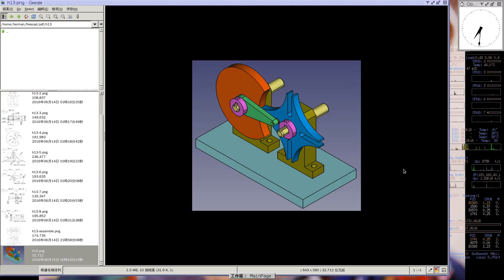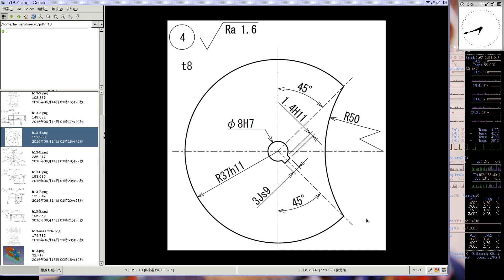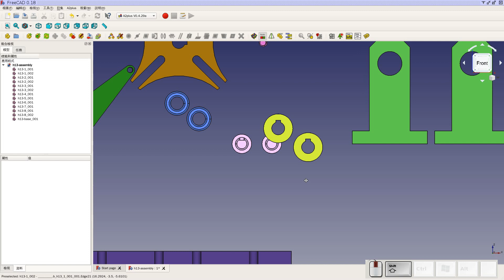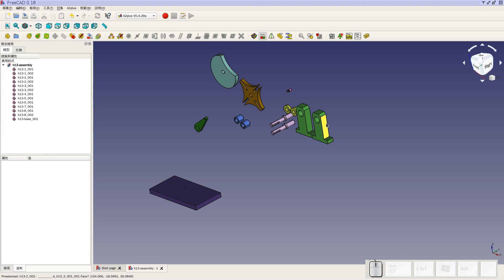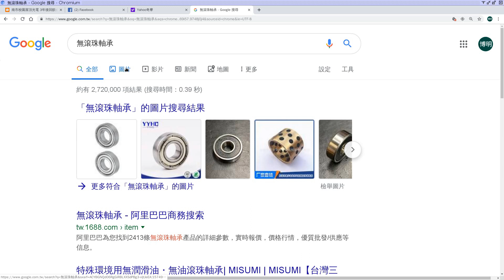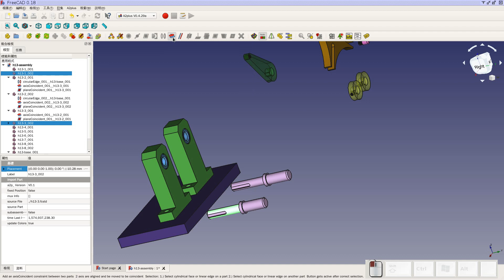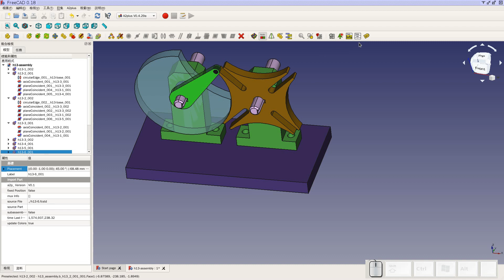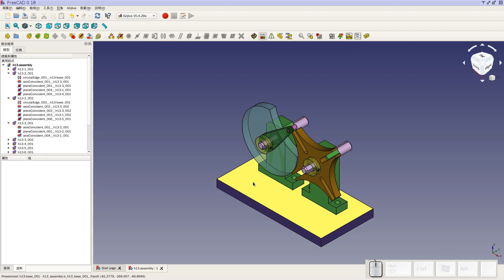3D 建模及快速成型實務 - Week 10 H13 Part2 (END)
南臺科技大學電子系
「3D 建模及快速成型實務」課程錄影
授課老師：李博明

week 10 h13 第 2 部份(結束)
第10週

JAVADA CADトレース技能審査
機械部門 H13 前期 中級